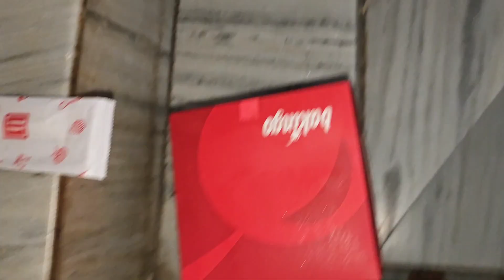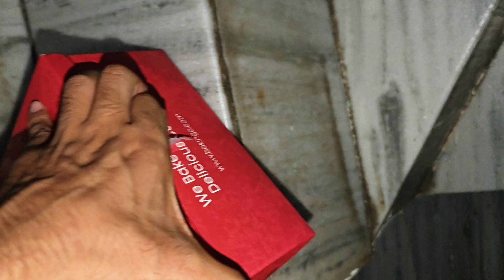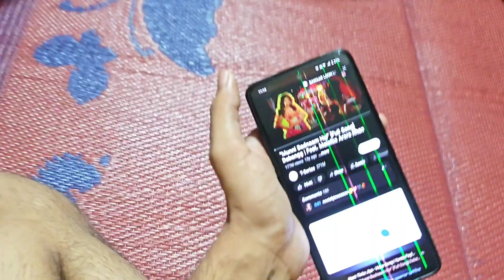Happy Birthday Maa🎈 | VLOG #174